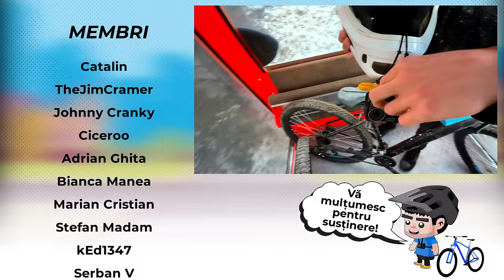Ne-am dat la Azuga pe biciclete ieftine - CLAUDIU A CĂZUT!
Ovidiu Apostol este campion national in Cupa Nationala de Downhill la categoria copii si cadeti castigand aproape toate cursele din calendarul competitional din 2023.
Am testat impreuna cele 3 biciclete dintre care doua de buget, Devron Riddle 3.9 si Afisport M5 impotriva unei biciclete de brand, sau de firma cum ar spune unii. Am vrut sa vedem ce piese/componente putem sa adaugam bicicletelor de buget si cum fac bicicleta sa se simta in comparatie cu bicicleta de brand, mult mai scumpa si clar, mai bine finisata. Toate bicicletele din clip le gasiti in Magazinul AfiSport bucharestBIKEtraffic sau pe